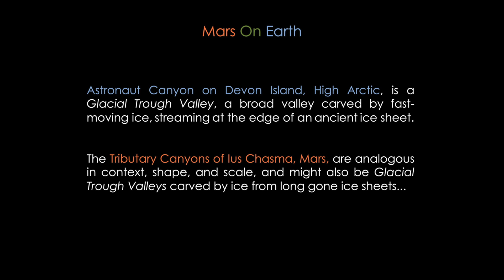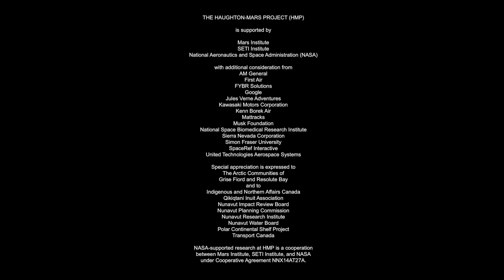MARS ON EARTH: Astronaut Canyon - Glacial Trough Valleys on Devon Island and on Mars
Video comparing Astronaut Canyon - a glacial trough valley on Devon Island, Nunavut, High Arctic -, with potential counterparts on Mars among the tributary canyons to Ius Chasma, Valles Marineris. Videography by Pascal Lee. Drone footage by Bobby Williams. Mars images from NASA's Mars Global Surveyor and Mars Reconnaissance Orbiter missions. Mars mosaic map and flyover animations created using Google Mars. Astronaut chatter sounds from NASA Apollo 16 and 17 moon landing  missions.

The Haughton-Mars Project (HMP) is supported by Mars Institute, SETI Institute and National Aeronautics and Space Administration (NASA), with additional consideration from AM General, First Air, FYBR Solutions, Google, Jules Verne Adventures, Kawasaki Motors Corporation, Kenn Borek Air, Mattracks, Musk Foundation, National Space Biomedical Research Institute, Sierra Nevada Corporation, Simon Fraser University, SpaceRef Interactive, United Technologies Aerospace Systems. Special appreciation is expressed to the Arctic Communities of Grise Fiord and Resolute Bay, and to Indigenous and Northern Affairs Canada, Qikiqtani Inuit Association, Nunavut Impact Review Board, Nunavut Planning Commission, Nunavut Research Institute, Nunavut Water Board, Polar Continental Shelf Project, Transport Canada. NASA-supported research at HMP is a cooperation between Mars Institute, SETI Institute, and NASA under Cooperative Agreement NNX14AT27A.